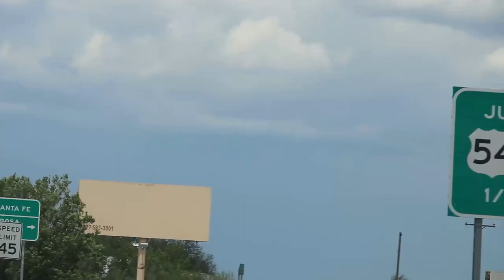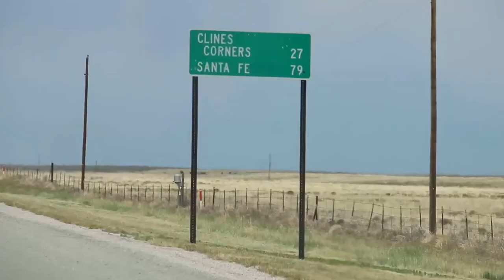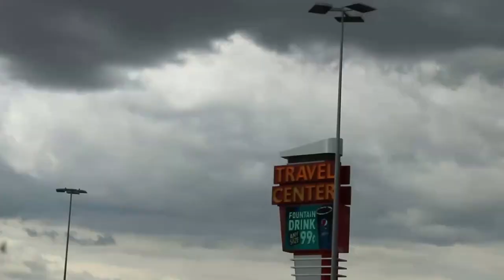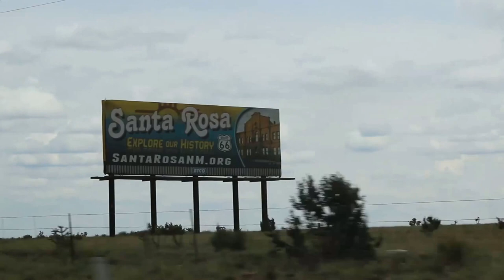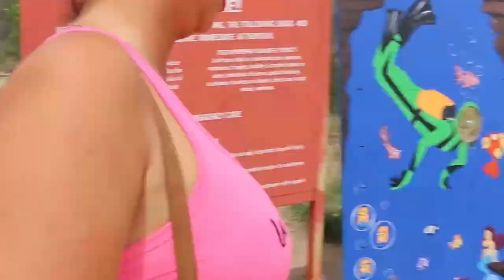Vlog 2.1 A visit to the Blue Hole with the Deadly Tarantula Girl